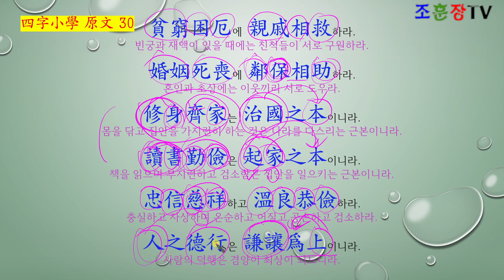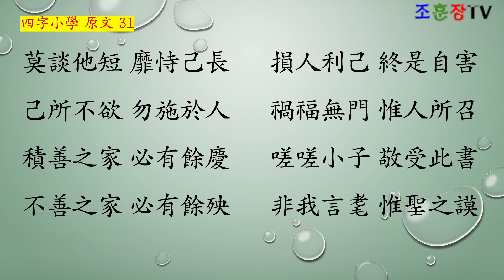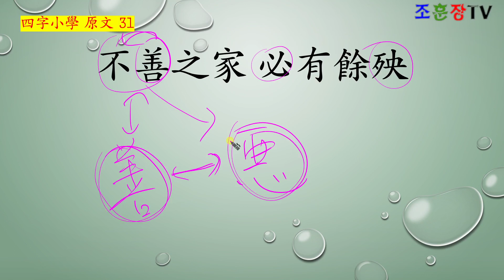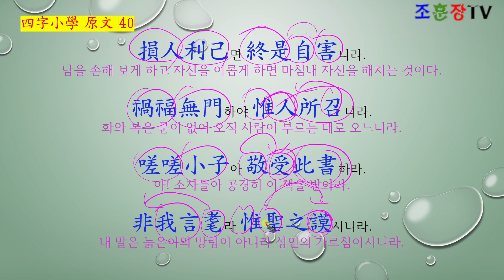[초급한문강독] 사자소학(四字小學) 31 積善之家 必有餘慶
莫談他短 靡恃己長
막담타단 미시기장
莫談他短하고 靡恃己長하라.
다른 사람의 단점을 말하지 말고 자기의 장점을 믿지 말라.

己所不欲 勿施於人
기소불욕 물시어인
己所不欲을 勿施於人하라.
자기가 하고자 하지 않는 것을 남에게 베풀지 말라.

積善之家 必有餘慶
적선지가 필유여경
積善之家는 必有餘慶이니라.
선행을 쌓은 집에는 반드시 뒤에 경사가 있느니라.

不善之家 必有餘殃
불선지가 필유여앙
不善之家는 必有餘殃이니라.
불선한 집에는 반드시 뒤에 재앙이 있느니라.

損人利己 終是自害
손인리기 종시자해
損人利己면 終是自害니라.
남을 손해 보게 하고 자신을 이롭게 하면 마침내 자신을 해치는 것이다.

禍福無門 惟人所召
화복무문 유인소소
禍福無門하야 惟人所召니라.
화와 복은 문이 없어 오직 사람이 부르는대로 오느니라.

嗟嗟小子 敬受此書
차차소자 경수차서
嗟嗟小子아 敬受此書하라.
아! 소자들아 공경히 이 책을 받아라.

非我言耄 惟聖之謨
비아언모 유성지모
非我言耄라 惟聖之謨시니라.
내 말은 늙은이의 망령이 아니라 성인의 가르침이시니라.